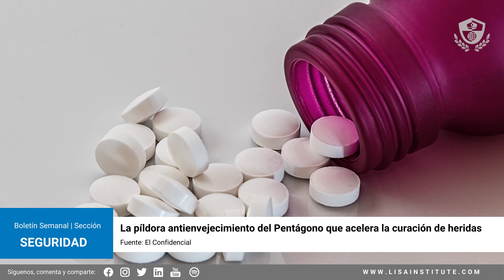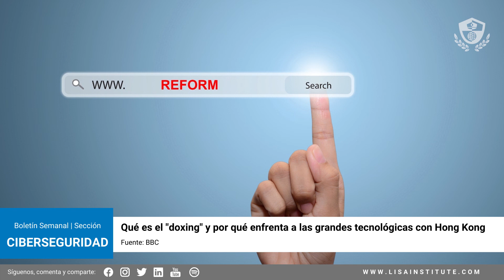Boletín Semanal de LISA Institute (09 - 16 jul)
Boletín semanal de noticias destacadas en el ámbito de la Seguridad, Ciberseguridad, Geopolítica, Defensa y Emergencias realizado por LISA News, el medio de comunicación de LISA Institute. ¡Síguenos para ser el primero en recibir los Boletines, así como las alertas de riesgos y amenazas que te afectan!
➤ Este boletín abarca del 09 al 16 de julio de 2021 y ha sido preparado por el Equipo y los Profesores de LISA Institute.

➤ Para estar informado de los últimos análisis de la actualidad, así como de los riesgos y amenazas que te afectan, no dudes en hacer clic en Me gusta, compartir y suscribirte al canal.